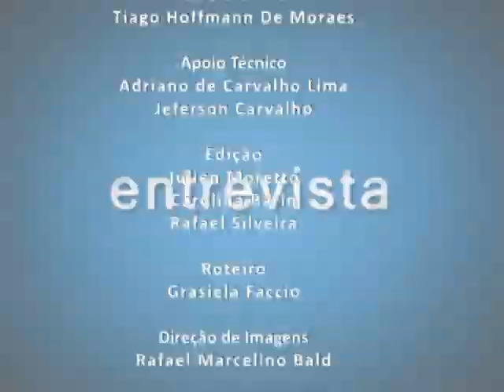TV Campus Entrevista - 1ª Mostra Acadêmica do CCSH